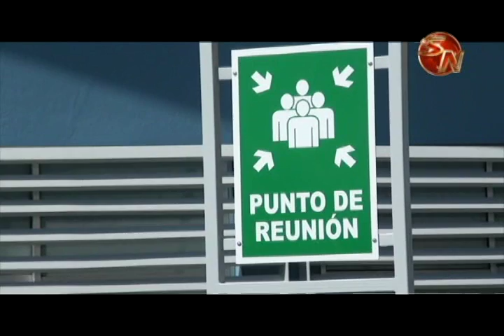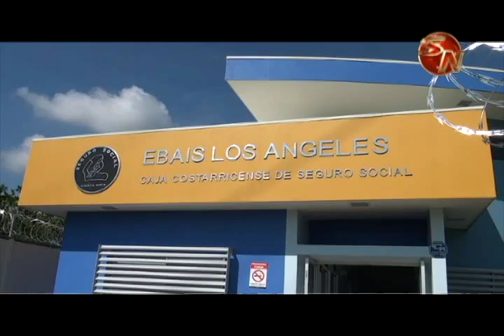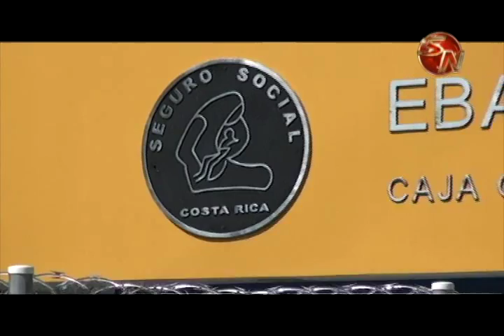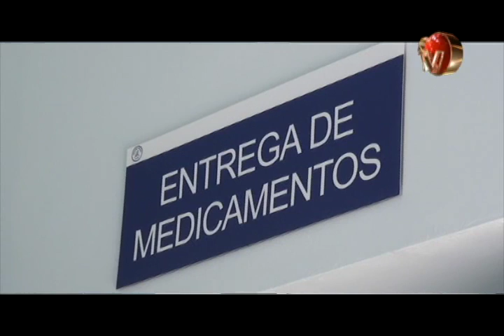MODERNO EBAIS EN BARRIO LOS ANGELES